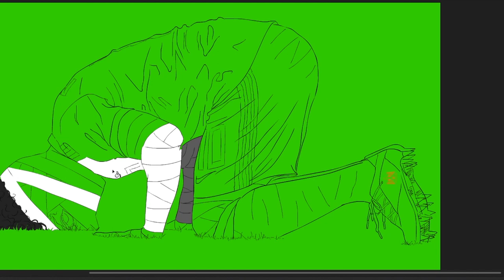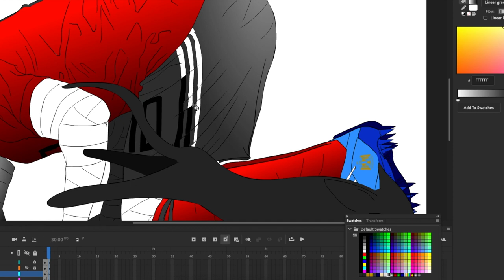귀멸의 칼날 - 리버풀 모하메드 살라 십이귀월(상현4) 그리기 | Drawing Mohamed Salah(Upper Moon 4) | Demon Slayer | 鬼滅の刃